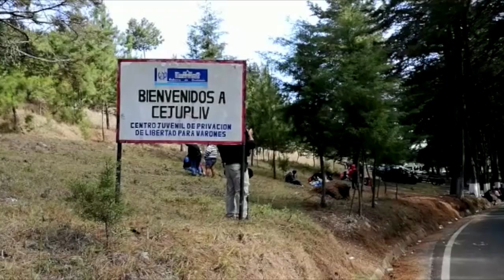Día 2 del motín en el Centro de Privación de Libertad para Varones Etapa II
Los incidentes en Etapa II iniciaron el domingo recién pasado y hasta el momento han dejado dos monitores muertos, más de 25 heridos y cuatro guías retenidos por los reclusos.